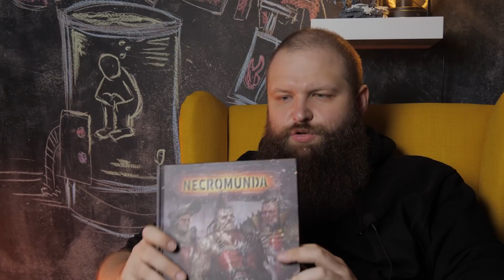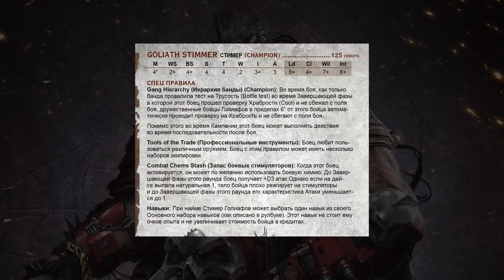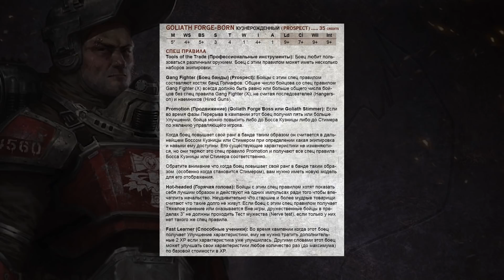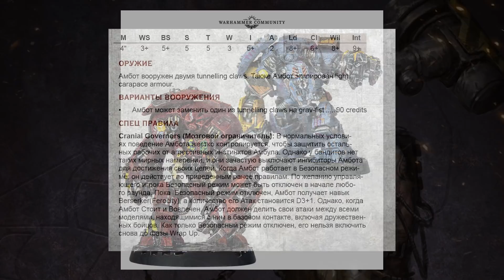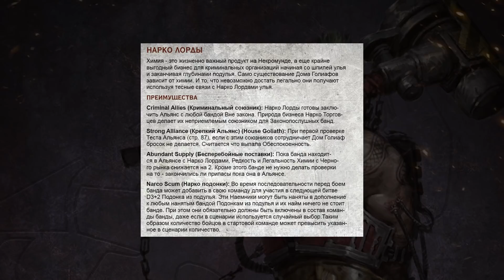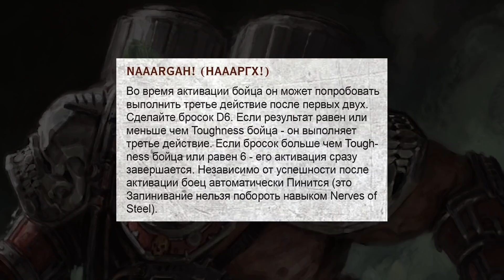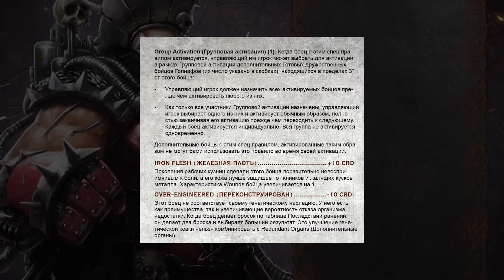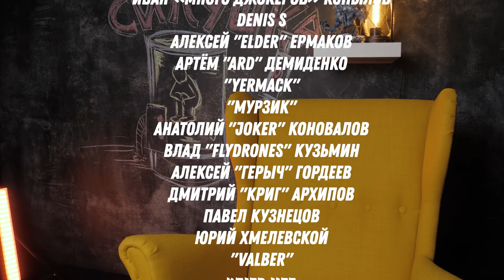Некромунда (Necromunda) - Дом Цепей - Как играют Голиафы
Вот! Вот мы и дошли до новых книжек великих домов и первые на очереди - крутые, мужицкие и мускулинные качки - Голиафы!